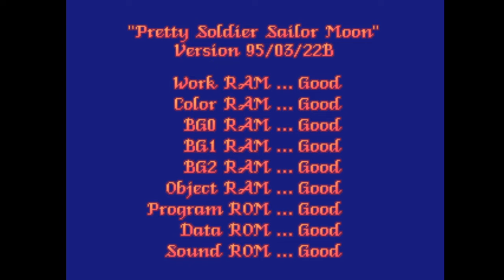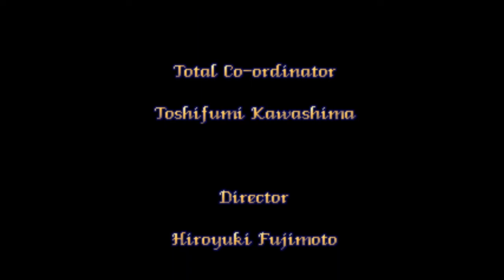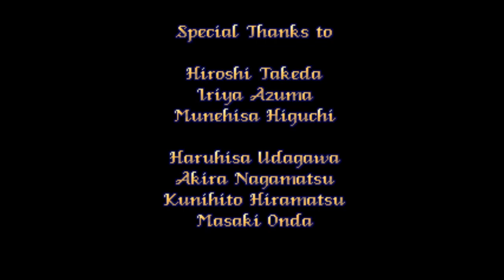[Arcade] Pretty Soldier Sailor Moon - 1,949,800 pts. [Sailor Venus]